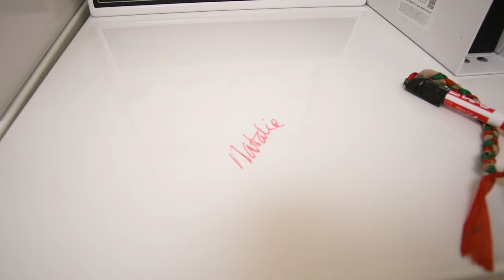Fountain Valley School - 2023 Virtual Campus Tour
0:00 Welcome to Fountain Valley School
0:25 Campus Center
0:52 Art Barn
1:59 Chapel
2:26 Hacienda : Admission Office
2:38 Dining Hall
3:26 Library & Makerspace
3:42 Residence Halls & Dorm Rooms
5:10 Wellness Center
5:22 Athletic Center
6:35 Indoor Horse Riding Arena
7:12 Outdoor Horse Riding Arena